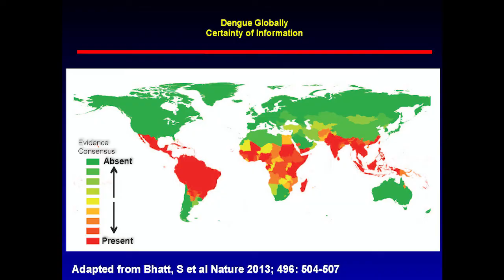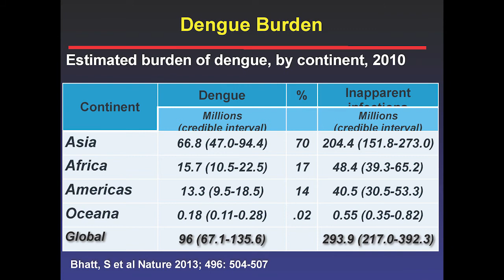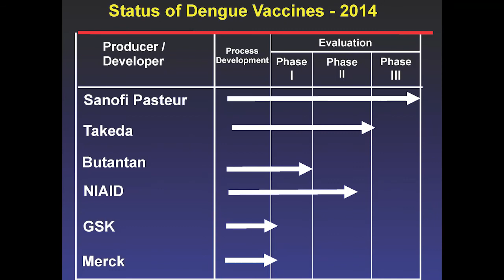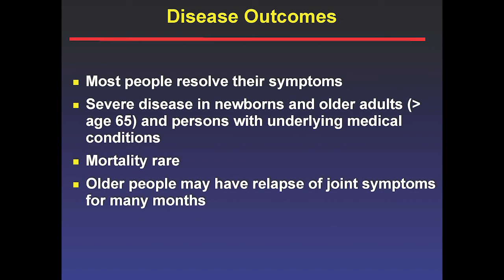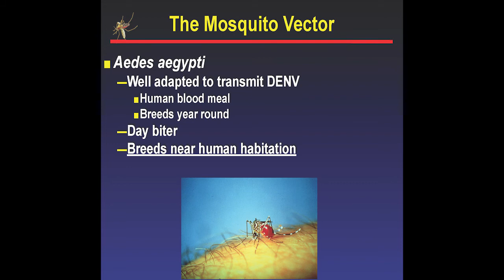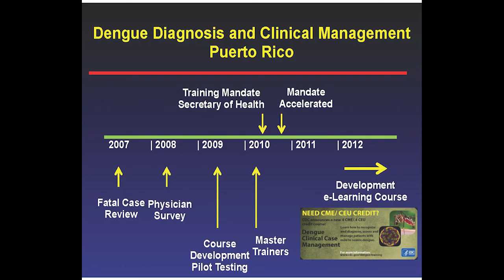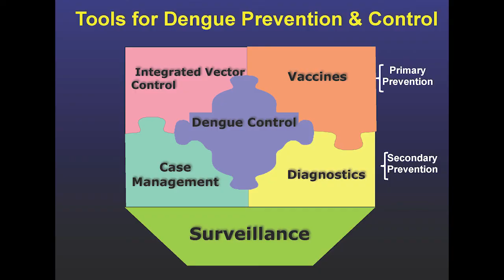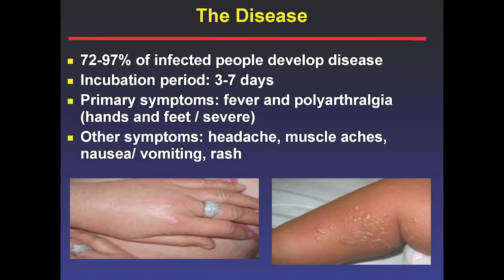Cumbre Magistral sobre el Aedes Aegypti \ Conferenciante: Johnny Rullán